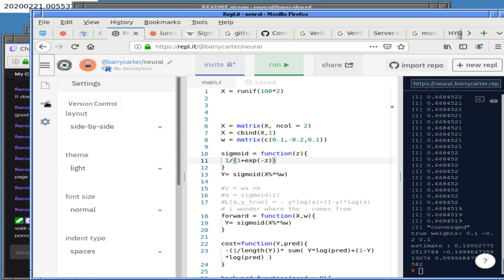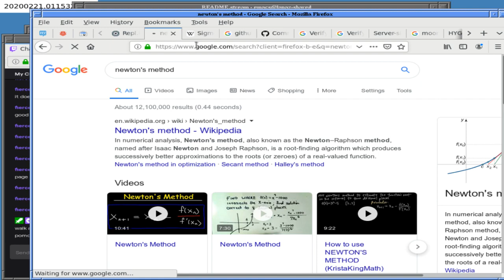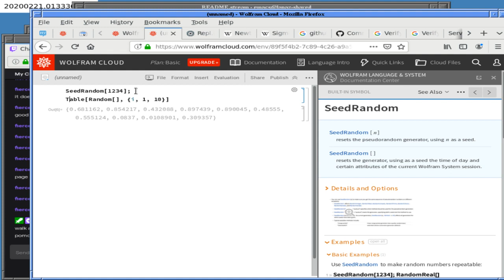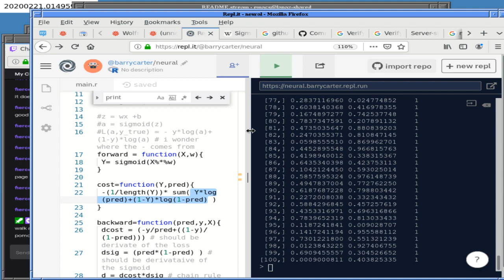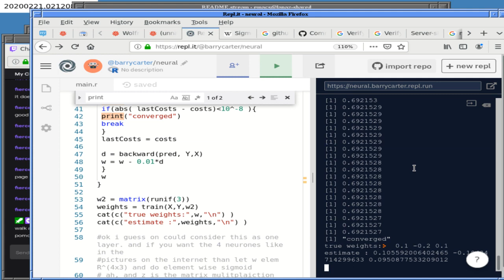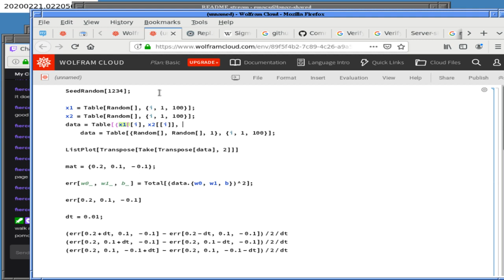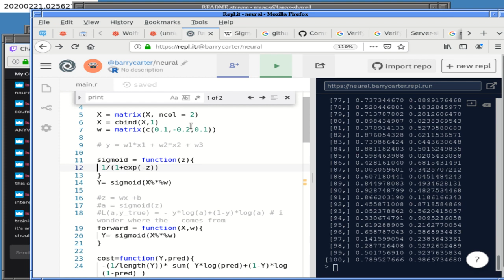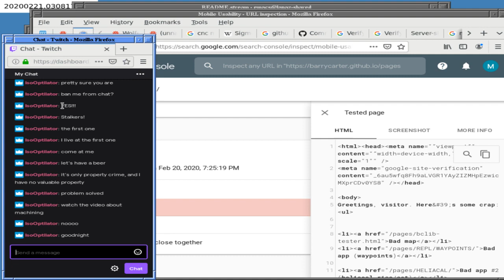Neural networks 20 Feb 2020 1p5S4X4XV7M